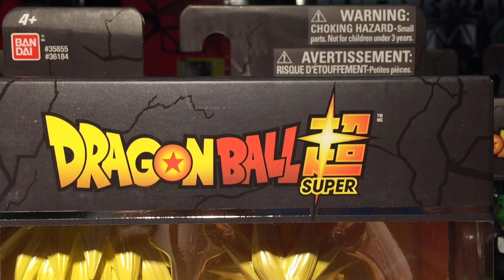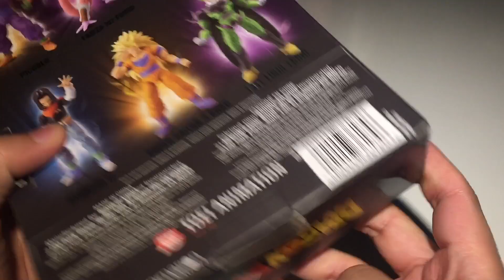초사이어인3 손오공ㅣ드래곤볼 슈퍼 드래곤 스타즈 미국 반다이 피규어ㅣSS3 GOKU Dragon Stars Figures